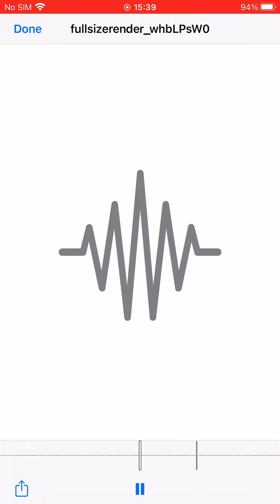Louie’s World: Fruit and Vegetables, Louie’s Friends: Banana Theme Music